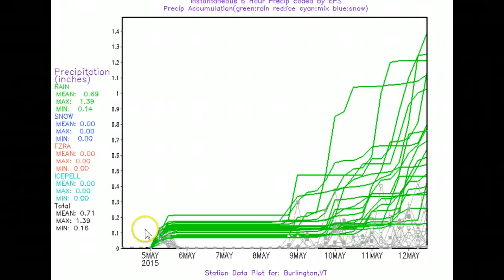Vermont Utility Outlook Monday May 4th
Headlines: QUIET MILDLY WARM SPRING WEATHER MUCH OF WORK WEEK. DRYNESS AND WINDS PROMOTE FIRE DANGER MONDAY AND AGAIN THURSDAY. PRECIP NEARLY NON EXISTENT OTHER THAN MONDAY NIGHT. CONDITIONS MOISTEN SOME THIS WEEKEND WITH HIGHER DEW POINTS AND A SLIGHT THUNDERSTORM THREAT THOUGH BENIGN. SLOW TRANSITION TO LEAF-OUT UNDERWAY.

Fire Danger: Monday – lowered relative humidity available fuels and southwesterly winds has raised fire danger to near critical levels.

Thursday – Combined light to moderate winds, dry conditions may raise fire danger toward critical levels .

Thunderstorms: Monday Night – approach of a weakening cold front may include a rumble or two. Risk should be isolated at best.

Saturday and Sunday Afternoon – increasing dew points into the 50s may produce scattered afternoon benign storms maxing later in the afternoons.

Good Project Weather: Series of decent project weather days rest of Monday through Thursday. Interference of scattered showers Monday night will be drying up by Tuesday morning. Next round of shower potential Friday afternoon.